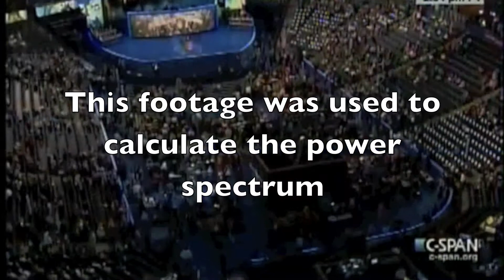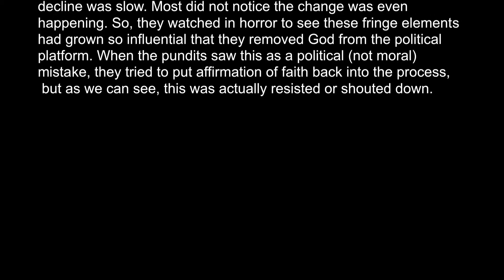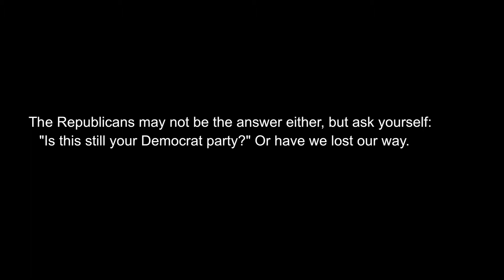DNC YAY and NAY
DNC votes to take God out of platform, yet they put it back in.